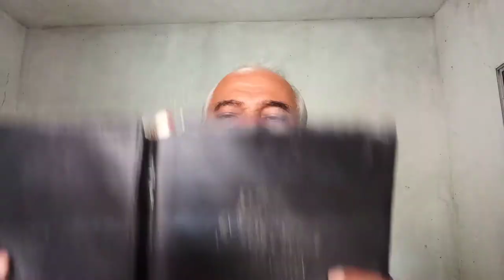Amar seu inimigo, é a lei de Deus.